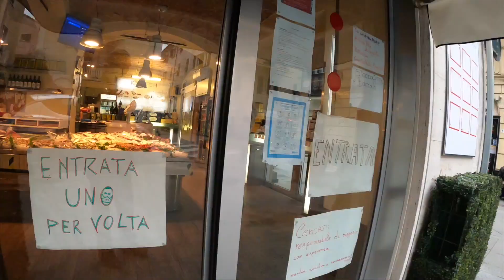ANG BIRTHDAY NG BUNSO NG HARDINERO [PART. 1]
WAZZUP MGA KA HARDE, NAIS KO LANG PONG IBAHAGI SA INYO SA VIDEO'NG ITO ANG ISANG SIMPLENG KAARAWAN NG AKING BUNSO, KASI BAKASYON PO NGAYON NI HARDINERO, KAYA NAISIPAN KONG AKO ANG MAGHANDA.
SALAMAT PO SA INYONG PANUNUOD AT SUPORTA,